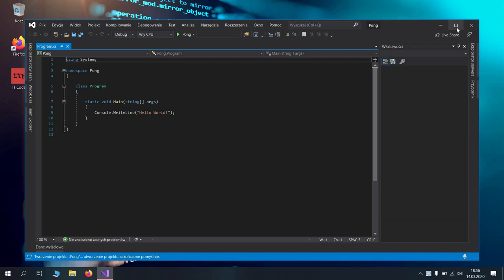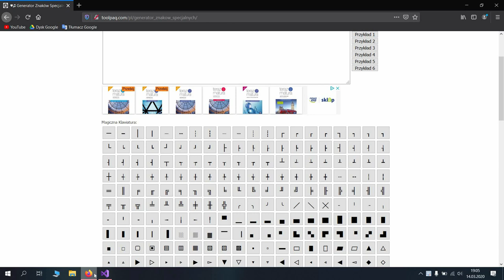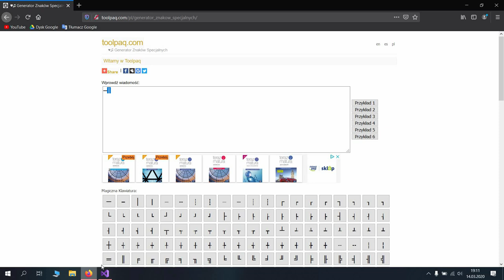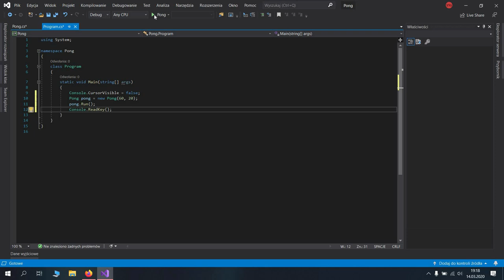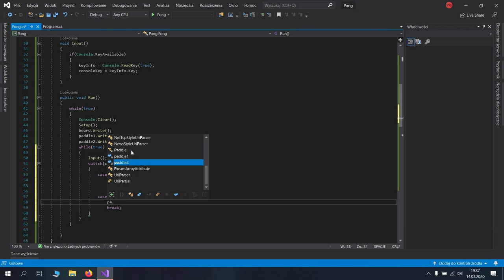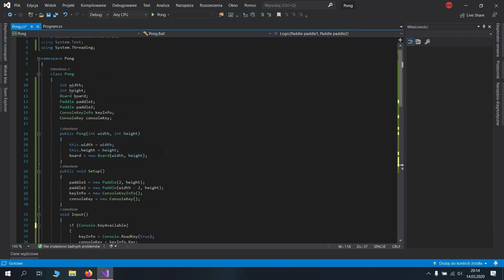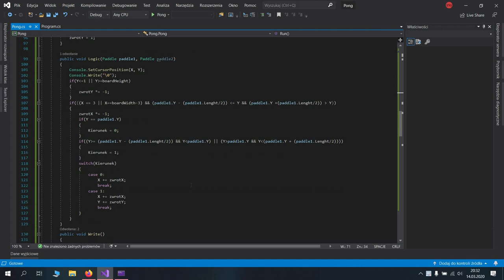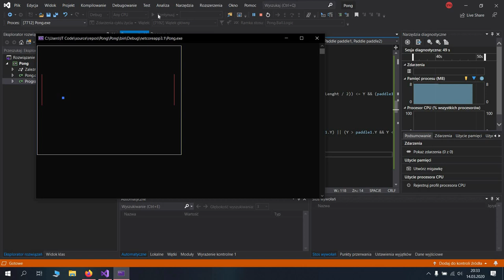Console Pong Game C#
Pong  to gra komputerowa będąca symulacją tenisa stołowego. Gra została wydana w 1972 r. na Atari. W tym filmie pokazuję ja wykonać ją w CMD przy użyciu języka C#. Miłego oglądania  👊